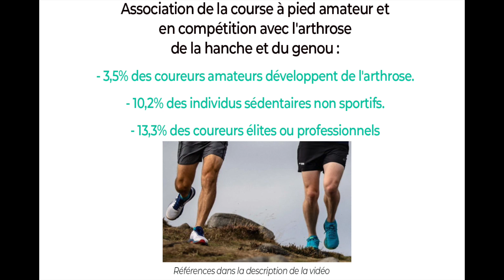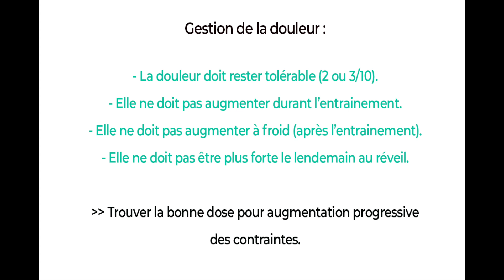Arthrose du genou, sport et course à pied : peut-on courir ?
00:00 - Introduction
00:38 - Courir : est-ce mauvais pour les genoux ?
02:04 - Peut-on courir avec de l'arthrose ?
03:09 - Comment courir avec de l'arthrose ?
04:31 - Les exercices pour renforcer les genoux
06:20 - Quel type de foulée adopter ?
07:13 - Quelles chaussures de running quand on a mal aux genoux ?
07:56 - Les autres douleurs du genou en course à pied

► MATÉRIEL CONSEILLÉ POUR LES EXERCICES:

► A PROPOS DE CETTE VIDÉO :

Peut-on courir avec de l'arthrose du genou ou de la hanche ? Est-ce que la course à pied abîme les articulations ?

Dans cette vidéo, je réponds à toutes ces questions et je vous donne les meilleurs conseils pour courir avec de l'arthrose.

La course à pied est souvent déconseillée pour les articulations. Courir serait potentiellement mauvais pour les genoux et pourrait provoquer de l'arthrose.

Nous allons voir que tout ceci est faux. La course à pied n'est pas reliée à l'apparition de l'arthrose et il est tout à fait possible de courir avec de l'arthrose aux genoux, en suivant les bonnes recommandations.

Cette vidéo a été réalisée par Alexandre Auffret, masseur kinésithérapeute, ostéopathe , coach sportif, propriétaire et rédacteur du

Et n'oubliez pas d'activer la cloche 🛎(notifications), pour voir mes nouvelles vidéos dans vos suggestions !!!

La Méthode des 5 piliers pour bien vous soigner : Alimentation Saine, Activité Physique Adaptée, Relaxation Anti Stress, Épanouissement Personnel, Bien Dormir.

Tous mes conseils pour vous soigner et devenir acteur de votre santé.

Merci à tous et n'oubliez pas de penser à vous et à votre santé !

⚠️⚠️ Les conseils prônés dans cette video n’ont pas pour but de remplacer une consultation médicale, qui reste la priorité, et ne s’apparentent en aucun cas à une consultation médicale privée. Ils ne doivent pas non plus se substituer aux conseils de votre médecin ou du professionnel de santé qui vous suit. Demandez toujours l’avis d’un médecin.⚠️⚠️